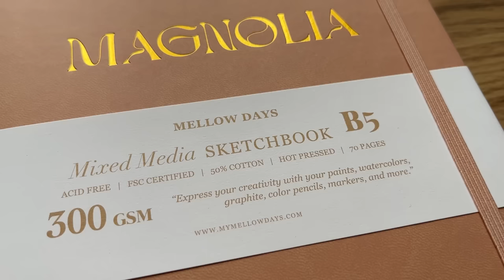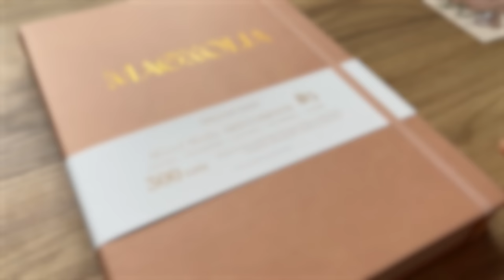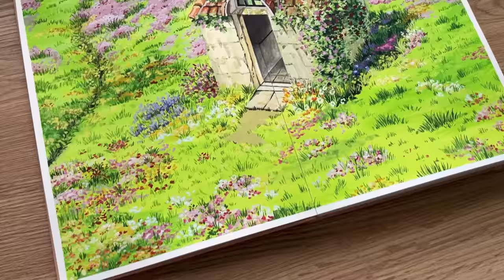Studio Ghibli Scene Gouache Painting/ Mellow Days 'Magnolia' Sketchbook Review / Paint With Me 🌿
I'm reviewing the Mellow Days 'Magnolia' sketchbook. This time I will paint a Howl's Moving Castle scene with Jelly gouache. I hope you enjoy. ✨